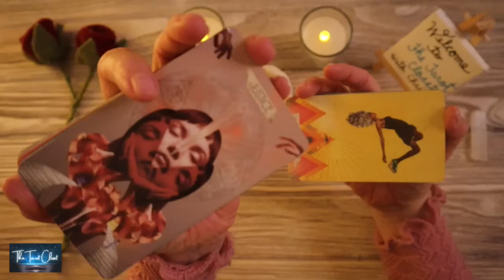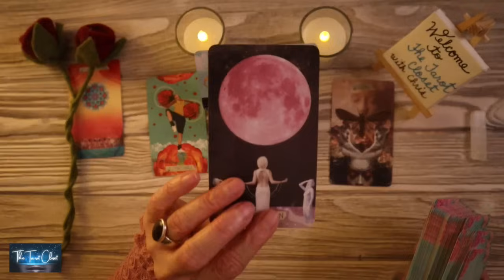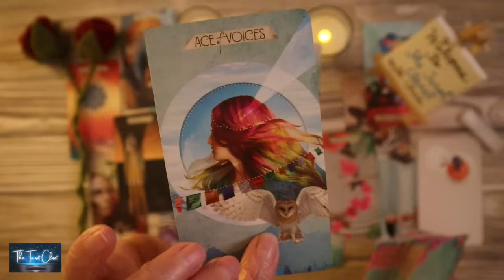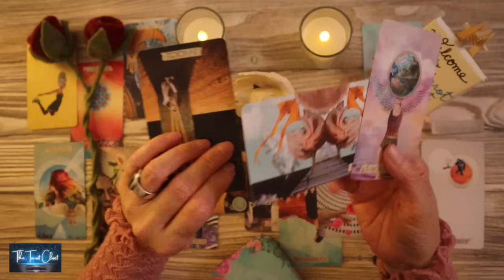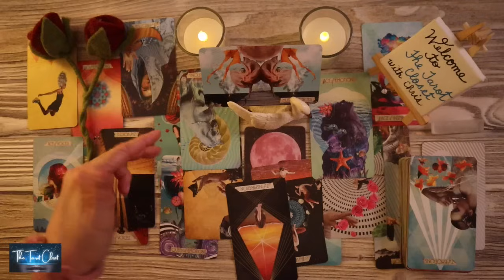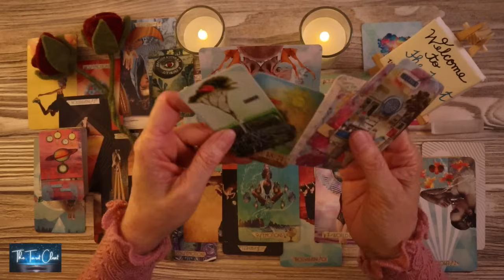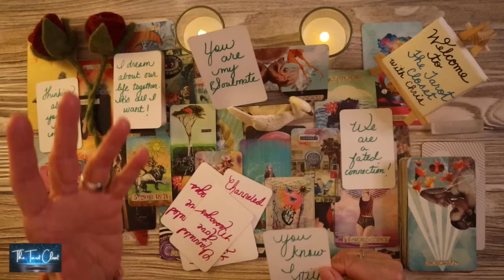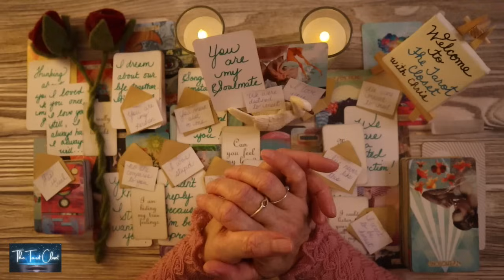LIBRA LOVE TODAY- THE END OF NO COMMUNICATION, LIBRA!! IT'S A MUST WATCH!!!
LIBRA LOVE MESSAGES 💌 LOVE TAROT READING JULY 2024 SOULMATES READING, TWIN FLAME READING, NO CONTACT, IN SEPARATION, LIBRA JULY 2024, LIBRA 2024, LIBRA LOVE TODAY

Hello, lovely Libra! Welcome to one of my many free YouTube Tarot Oracle Love Message Readings. Libra, please check your Sun sign representing your Soul, Moon sign your Emotions, Rising your Physical YOU. Your Sun, Moon, Rising Signs make up who you are, Libra. To get a bigger view of what’s going on you can cross-watch playlists here:

Libra Love Messages, Libra Channelled Song Messages, Channelled Song